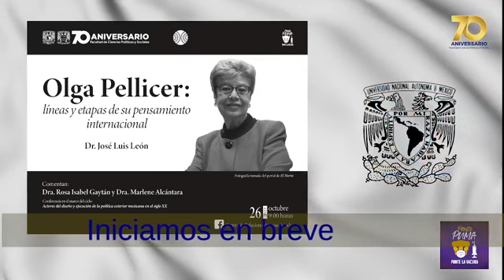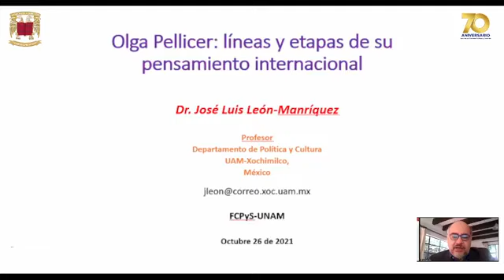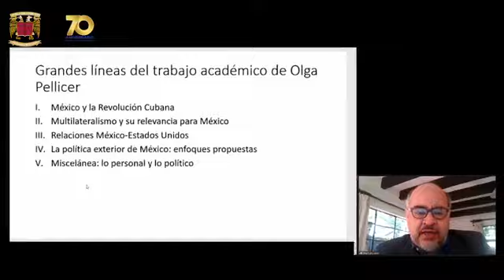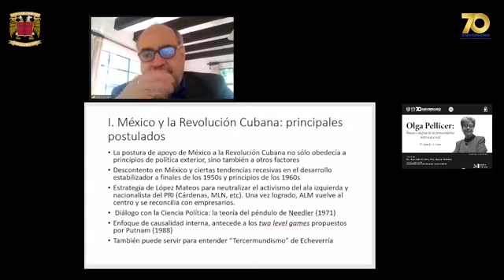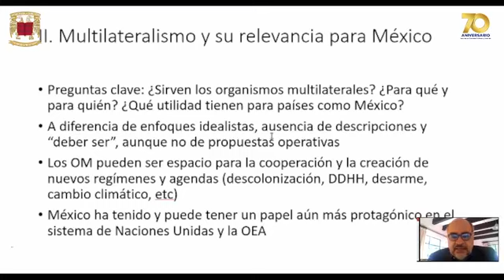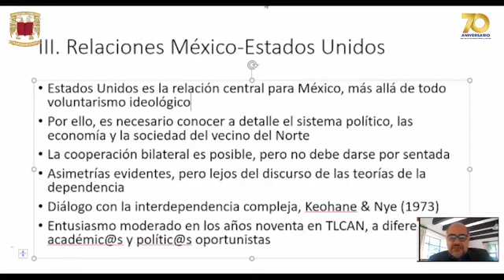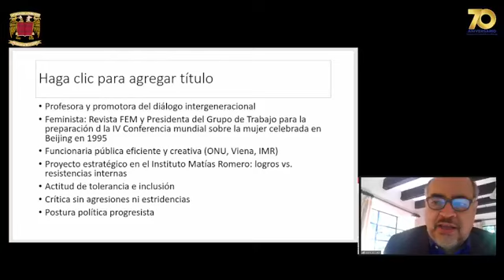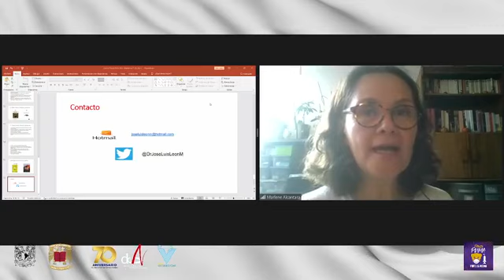Ciclo Actores del diseño y ejecución de la política exterior mexicana en el siglo XXI: Olga Pellicer